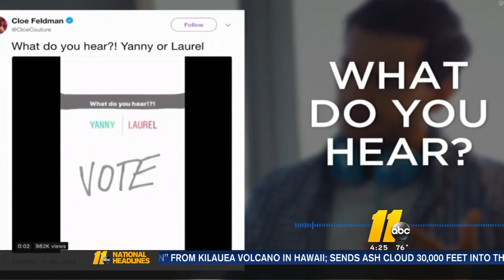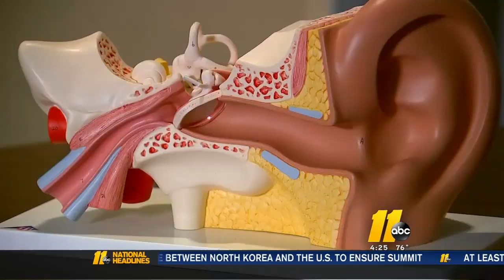Yanny and Laurel explained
Dr. Griffin has an explanation for why we are hearing two different things